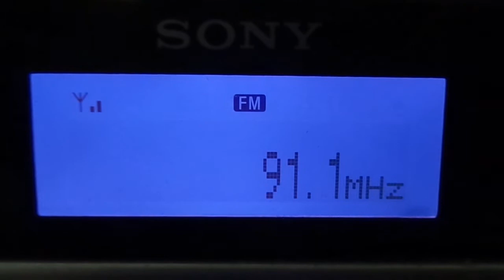91.1 Mhz - Não identificada - Paraguaí - Parte 2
Emissora recebida na zona oeste da cidade de São Paulo dia 24/01/2019 entre 13:30 e 15:30 horário local de verão através de abertura de propagação esporádica